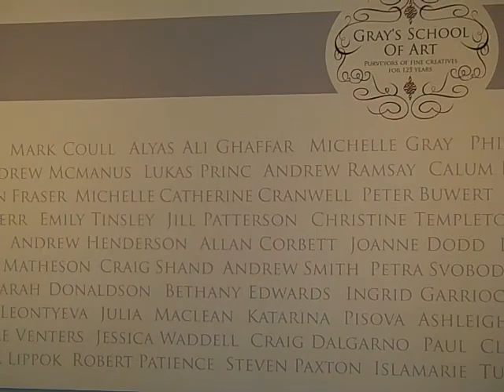Aberdeen Gray's School of Art exhibition